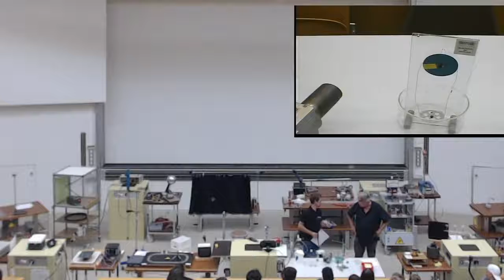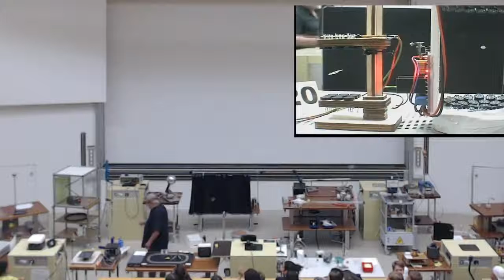Show de physique (2) à l'EPFL, le 12.6.2018